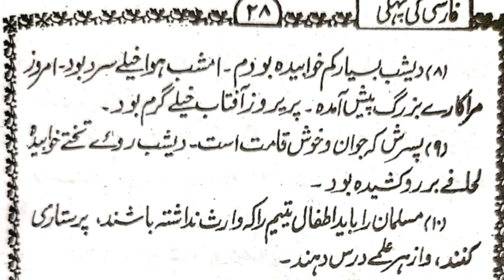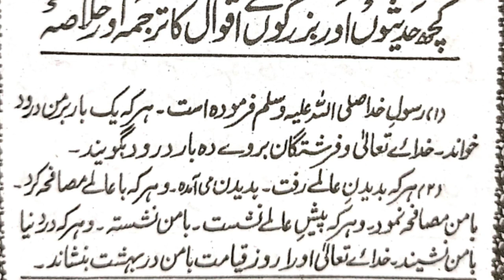farsi ki pahli kitab page number 28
thenks for watching videos.